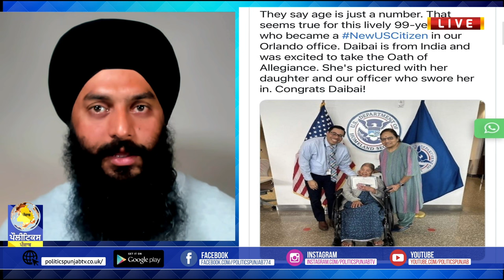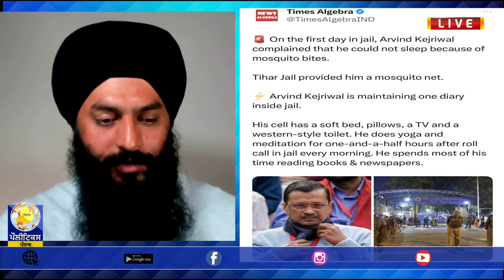08-04-24 | Ranjit Nagara | Bikramjit Singh | Politics Punjab Tv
Politics Punjab is the newest Punjabi and English-speaking Television channel with news, cultural, educational, and entertaining programs for all audiences.
We are registered company 'POLITICS PUNJAB BROADCASTING LTD.' (company number 13285763) on sky 774 based in United Kingdom. Our main goal has been set to inform the public about world news, mainly focusing on Punjab news.
We pride ourselves on being truthful, independent, and impartial. We object to delivering the best programming using the best equipment and technology. We are working under the United Kingdom ofcom regulations.
Our aims include:
⦁    To inform about World News.
⦁    Coverage of community events.

Politics Punjab TV aims to build a personal relationship with its viewers.Let’s talk about Sikhi. Politics Punjab Channel provides religious, cultural and entertainment programs for Sikhs and non-Sikhs alike.Watch full episodes of your favorite HISTORY series, and dive into thousands of historical articles and videos. To know History is to know life.This channel provides programs for the first, second and third generation of Sikh Punjabi community to get knowledge about Sikhism. Programs are broadcasted in English and Punjabi to be available for all. The aim of this channel is to deliver short discourses on Sikh Philosophy. Politics Punjab Channel respects the views of all thinkers of all communities and allows freedom of speech, however all must respect the principles of Sri Guru Granth Sahib Ji.For latest News on Sikh Issues worldwide and Punjabi Programs,Kindly subscribe to Politics Punjab Channel.

TO SETUP YOUR DIRECT DEBIT JUST CLICK ON LINK AND FOLLOW THE INSTRUCTIONS.